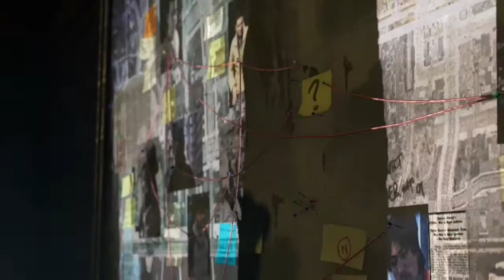XBOX ONE X Frame Rate Issues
Recently Gamespot released an article outlining the frame rate test runs conducted using the new Xbox one x. Their findings were less than impressive but it appears that it's not entirely the systems fault. With the ever increasing popularity of 4k resolution television, the game industry is making attempts at catching up with the movement. As it stands right now 4k gaming isn't quite where it needs to be with many games currently out incapable of achieving true 4k. The technology to produce true 4k60 games isn't too far off.